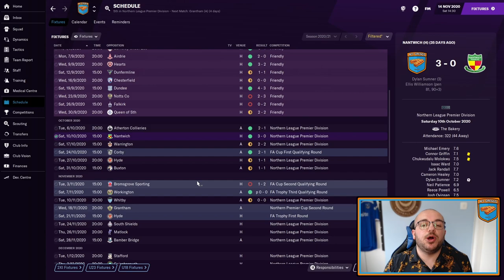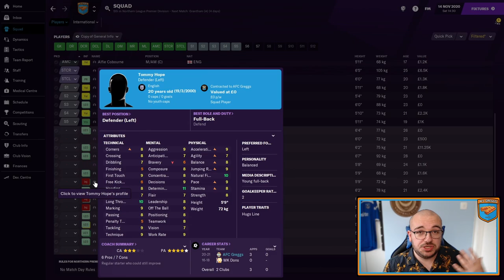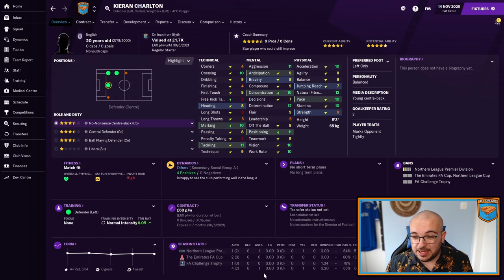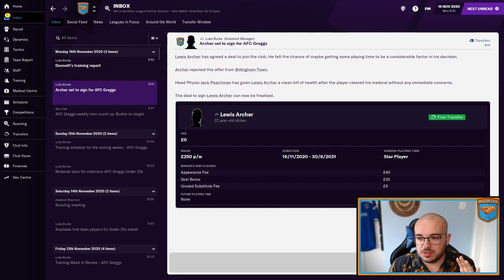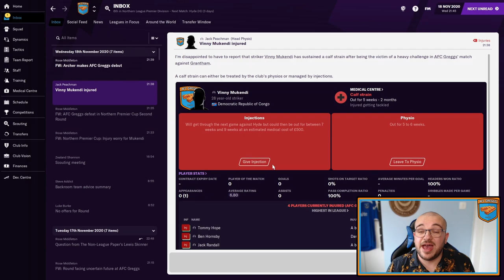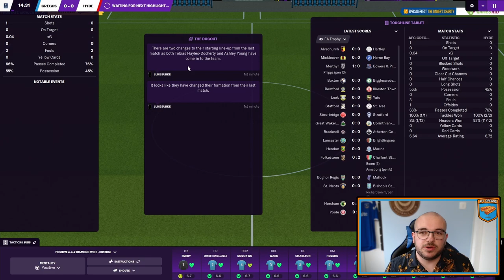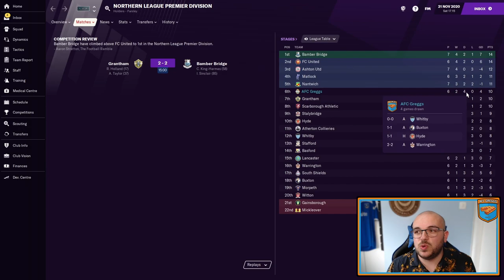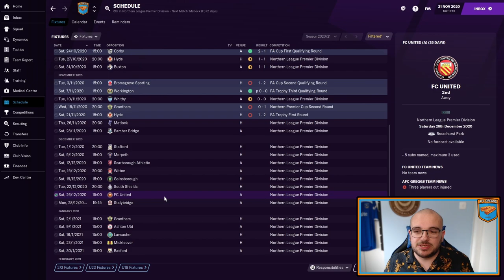AFC Greggs #3 | PLAYING IN THE CUP | Football Manager 21 Series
After a bit of an injury crisis at left back, can Greggs re-establish their early form as the cup comes around. We play our first games in the Northern League Cup and the FA Trophy after already crashing out of the FA Cup at the Second Qualifying Round. Hopefully Greggs can get through and go on a cup run. But Mallass and Williamson have decided to stop scoring.